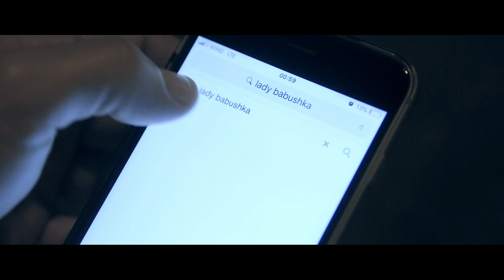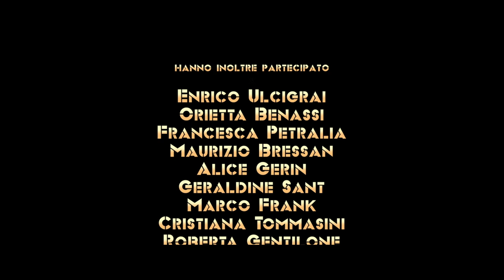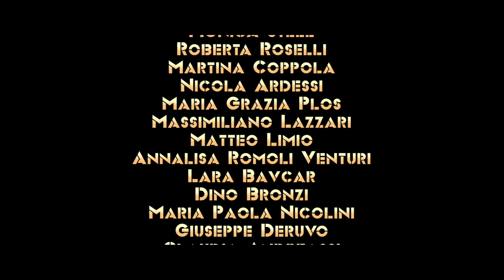Lady Babushka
Produzione: Video900
Regia: Ronnie Roselli
Cast:
Dennis Fantina
Giuliana Artico
Adriano Giraldi
Giuliano Zannier
Pierluca Famularo
Mauro Tancovich
Franko Korosec
Alfredo Mattarelli
Sara Dolce
Zita Fusco
Walter Brumat
Enrico Barbiani
Christian Fragiacomo "Dj Wolf"
Deborah Cecotti
Angela Mangiavillano
Marco Volo
Alan Sardo
Stefano Vattovani
Michela Cembran
Michelangelo Bortuna
Alessia Fantinato
Paolo Massaria
Maurizio Zacchigna
Aldo Vivoda
Anna Falcone
Silvia Molè
Paolo Casanova "Carillon"
Marzia Postogna
Ariella Reggio
Ronnie Roselli
Nicole Salvini
Angelo Mammetti